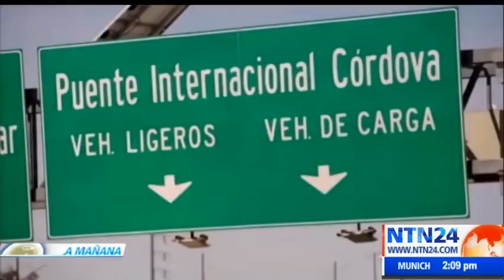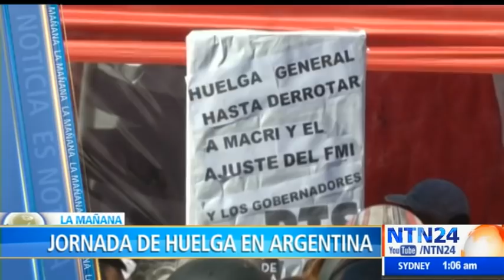La Mañana de NTN24 / viernes 04 de abril de 2019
Las noticias más destacadas de América Latina y el mundo en La Mañana de NTN24. Vea aquí la emisión del viernes 04 de abril de 2019.